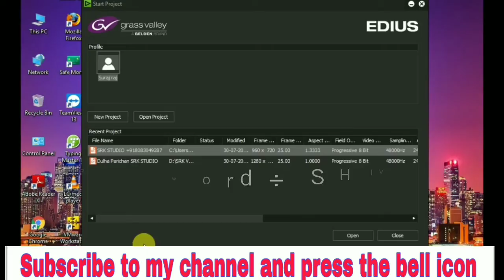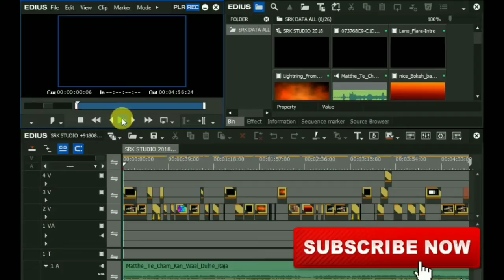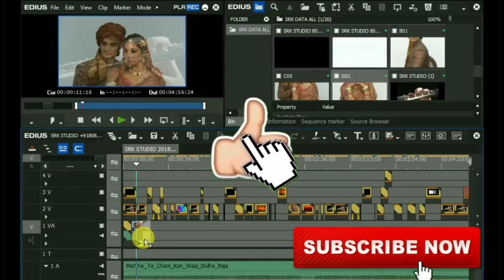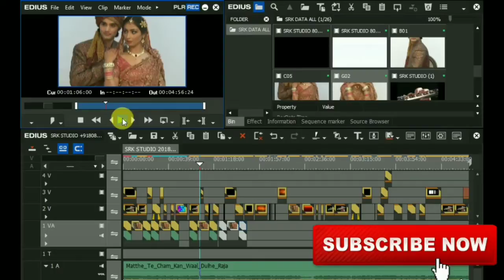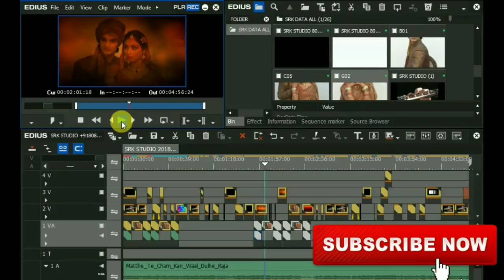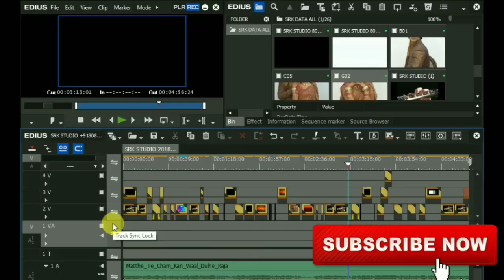Muslim online song project edius 7,8,9,w wedding project free download,By-srk studio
Muslim online song project edius 7,8,9,

Video pura dekho password 3 parts me hai.

÷÷÷÷÷÷My edius Letest video÷÷÷÷÷÷
Video Mixing Free Project By- (SRK STUDIO)

--Full watch the video in password 2 parts
More Best Free Project & Effect
BY- SRK VIDEO MIXING POINT

 [ 8. ]3D FX VOL.2 FOR EDIUS 7,8 "FREE DOWNLOAD"DRAG AND DROP EFFECTpoint फ़्रेम बाला 3डी इफ़ेक्ट
 [10.] 3D FX VOL.1 FOR EDIUS 7,8 "FREE DOWNLOAD"DRAG AND DROP EFFECTpoint फ़्रेम बाला 3डी इफ़ेक्ट

 EDIUS VIDHI MIXING PROJECT'DOWNLOAD    LINK HERE=

Hope it work for you .if work please